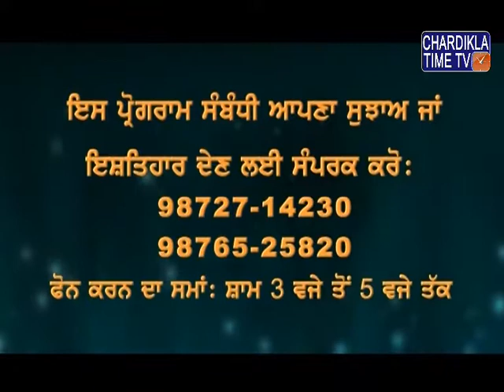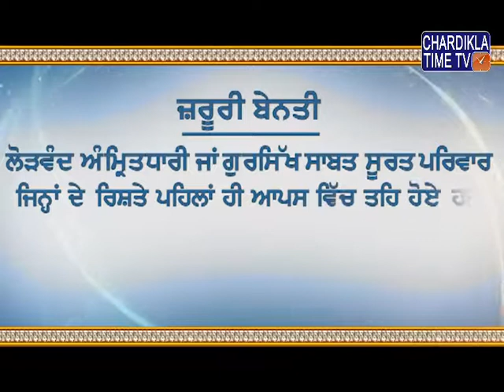Gurbani Varkha Bhai Guriqbal Singh Ji Episode 1088 14 September 2017